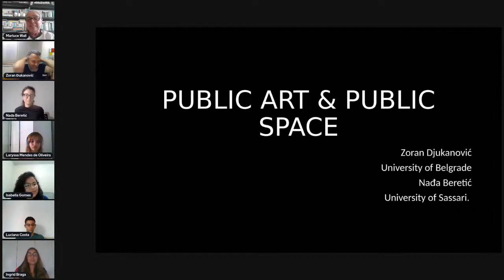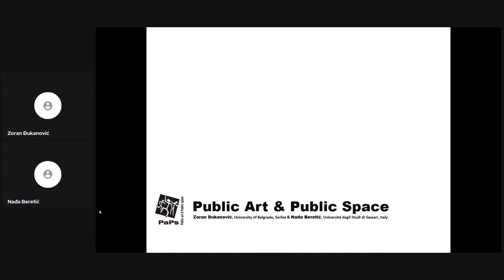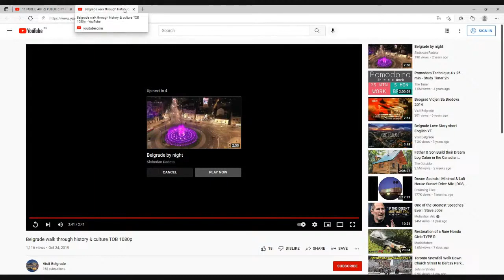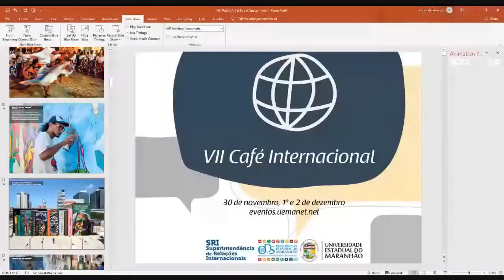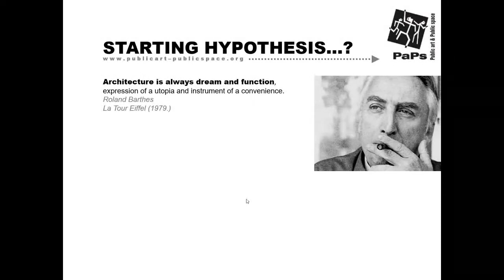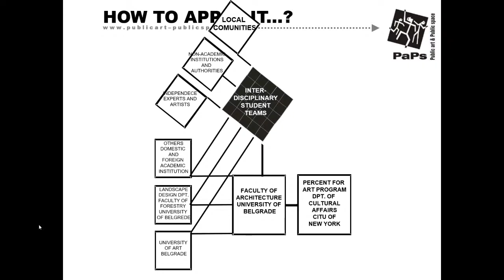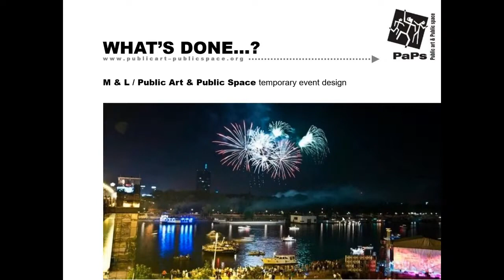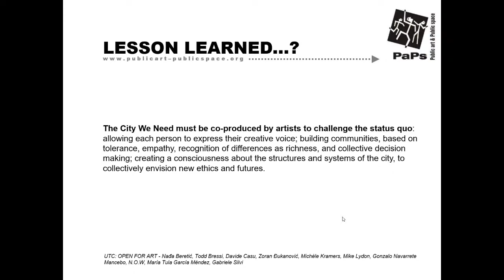VII Café Internacional - Workshop UEMA e Universidade de Belgrado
Workshop UEMA e Universidade de Belgrado - Apresentação do Projeto "Public Arts and Public Space" - Profa. Dra. Marluce Wall de Carvalho Venâncio (UEMA), Prof. Zoran Dukanovic (Universidade de Belgrado) e Profa. Nada Beretic (Universidade de Sassari)